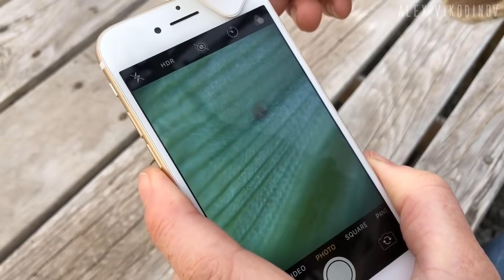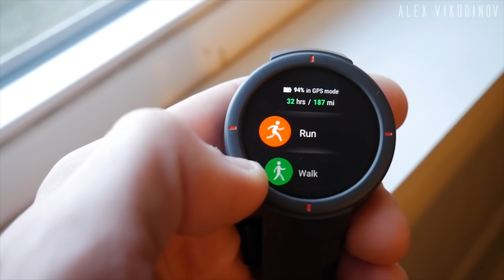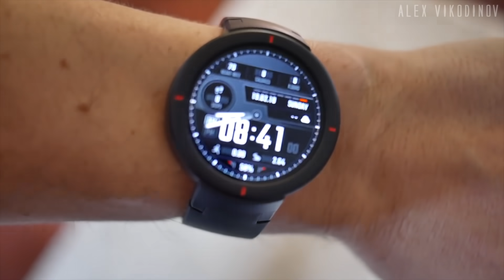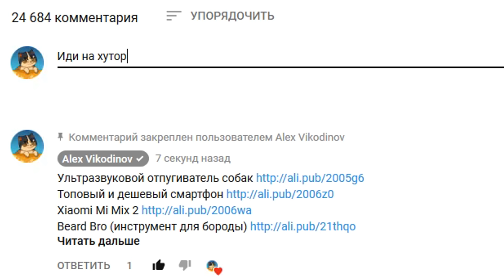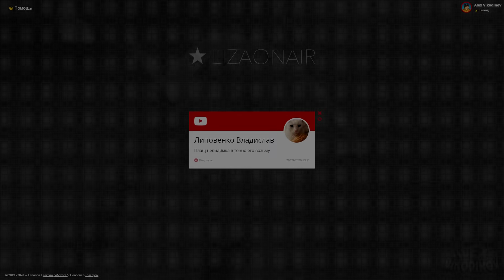23 вещи с Aliexpress, от которых ты офигеешь / БЕЗУМНЫЕ ВЕЩИ С АЛИЭКСПРЕСС + КОНКУРС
Это 23 крутые и безумные вещи, от которых ты офигеешь! Это не 50 крутых вещей с AliExpress, это 23 самые полезные вещи с алиэкспресс, которые взорвут твой мозг. Подборка самые лучшие товары из Китая на АЛИЭКСПРЕСС. Хлопни лайк, если участвуешь в конкурсе на смартфон Samsung Galaxy A51!

ЗАПРЕЩЕННЫЕ ВЕЩИ, ОТ КОТОРЫХ ТЫ ОФИГЕЕШЬ!

Хочешь выиграть смартфон Samsung Galaxy A51? Тогда принимай участие в конкурсе! И как только ролик соберет 20 000 лайков (до 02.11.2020), я объявлю победителя в ближайшую пятницу.

Победитель получает смартфон Samsung Galaxy A51